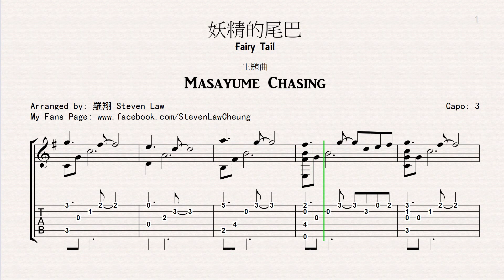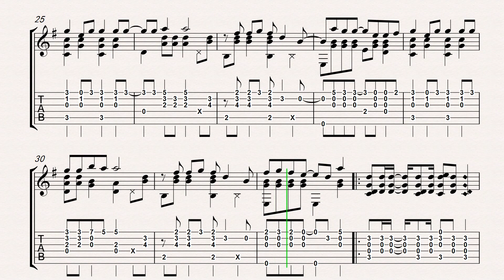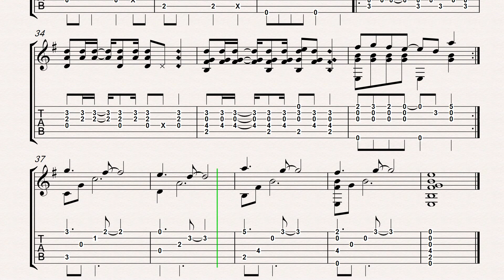Fairy Tail - OP15 Masayume Chasing "FingerStyle Guitar" [TAB]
Arranged and Played by Steven Law